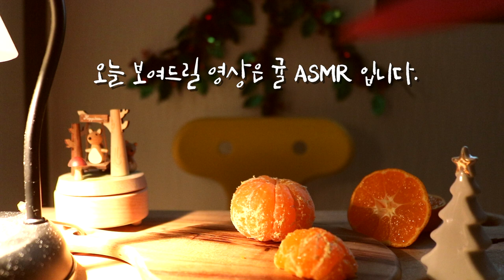[ENG]강아지먹방 ASMR "상큼한 제주 감귤" 대추랑생강이랑 Jujube&Ginger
대추랑생강이랑 채널을 방문해주셔서 감사합니다!
Thank you for visiting Ginger&Jujube's youtube channel!🙏
저희 채널은 귀여운 강아지 대추와 생강이의 전원생활 일상영상을 올리고 있습니다.😃
This channel is about Ginger&Jujube living in the country-side VLOG!!
대추랑생강이랑 많이 사랑해주세요~

대추랑생강이랑 인스타그램으로 놀러오세요~😁
Follow us in Ginger&Jujube's Intagram ! 😆

대추랑생강이랑 채널 문의